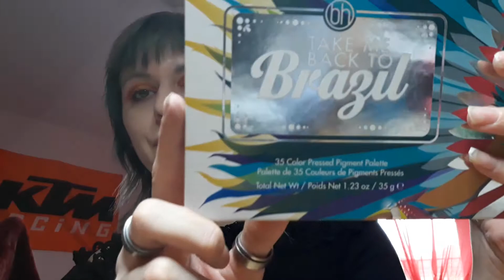1palette 3 look bh cosmetics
bonjour on se retrouve pour une nouvelle vidéo une palette 3 looks cette fois avec la bh cosmetics
une palette qui est cruelty free
c partie pour 3 looks hyper colorer